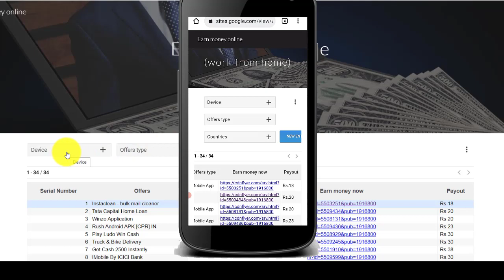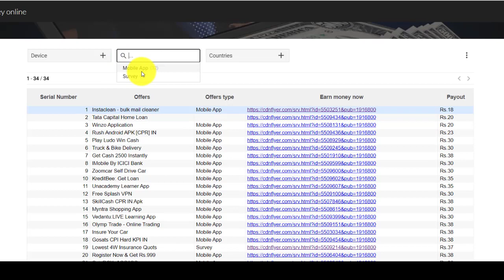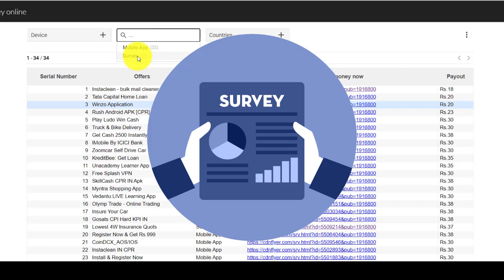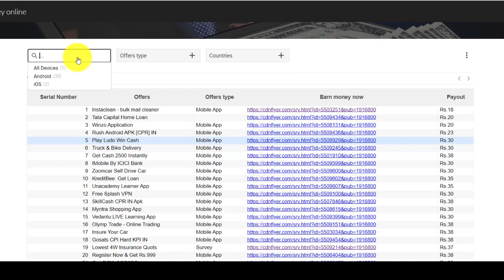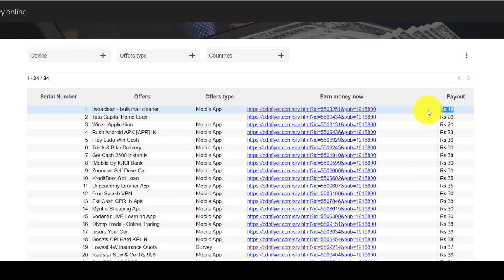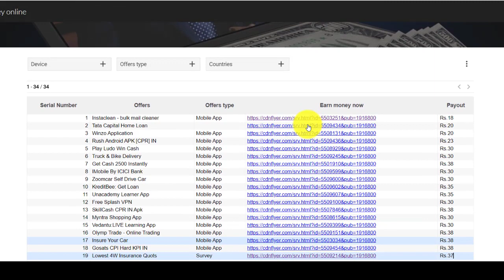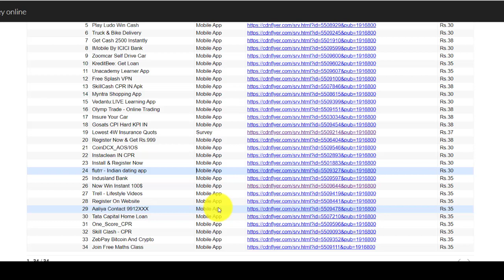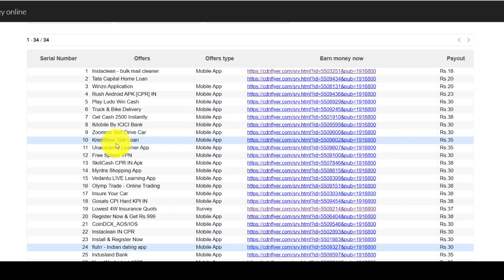no investment-work from home-daily 500-students women freshers jobs-videotrendz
video trendz channel is a informative and entertainment channel based on self employment,learning music,cover songs,remix songs,bank loans,small business ideas,news,entertainment news,vlogs,traditional beliefs and so on